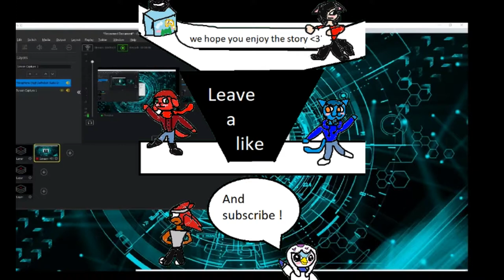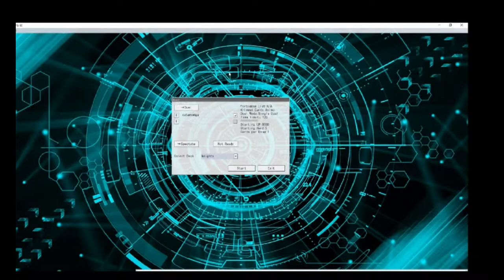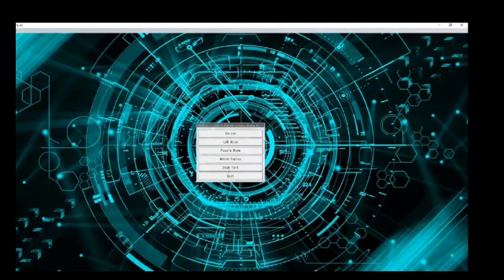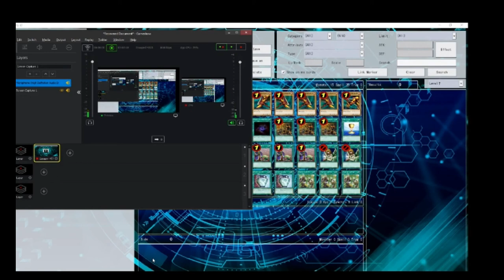cats pranks 1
welcome to stories of those within us in today's story are .hero catamonga deside to prank chaos in ygopro and he does .ok i guess

Hey Everyone, we have a Discord now, so click the link and come talk to us if you want to!